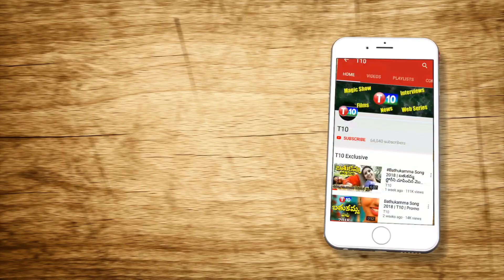బీజేపీకి మెజార్టీ గుబులు.. Government Reinforcement In Maharashtra | MIM | T10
For Latest T10 Updates